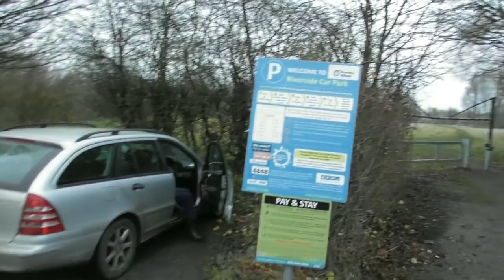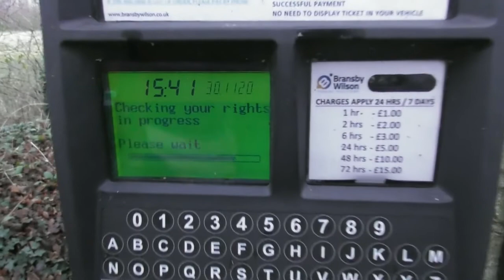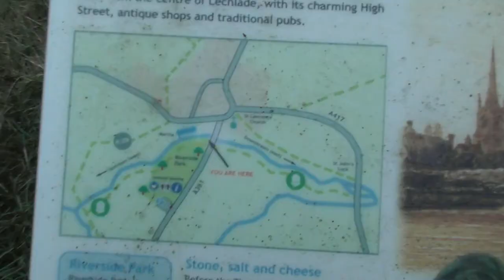June and Robin Lovelock's trip to Lechlade then RAF Fairford on 30th November 2020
5 minute video showing our trip, for a walk near the River Thames at Lechlade, where Robin and his friend Gus fished as young boys. June wanted to drop some paperwork off at solicitors in a nearby town, so Robin suggested Lechlade, and a visit to RAF Fairford, a short distance away. He recalled that it had been an American USAF base, with F111 swing wing aircraft, and B52 bombers, not unlike that used in the film Dr Strangelove :-)